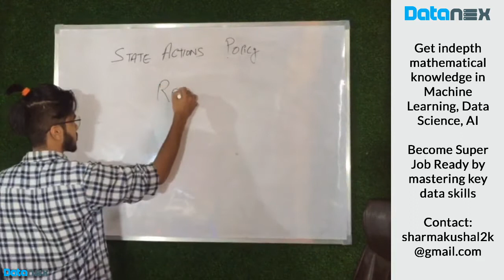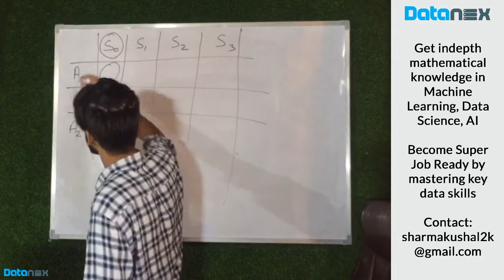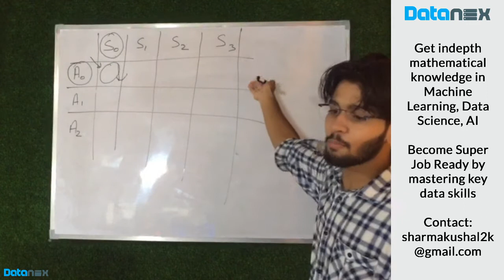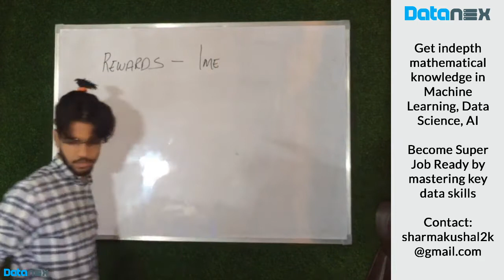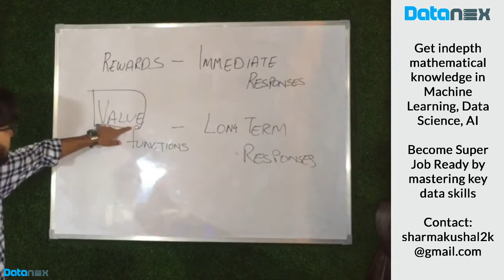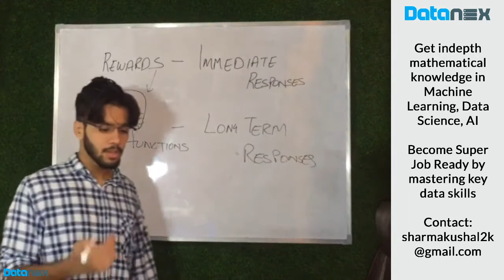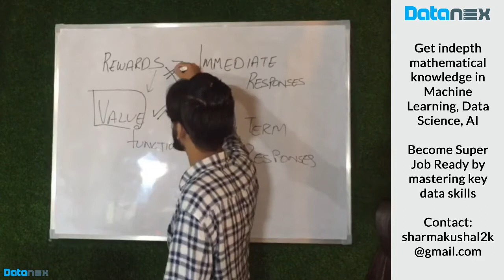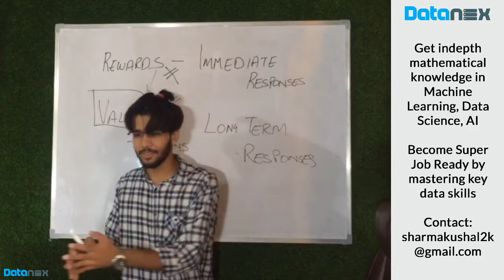RL #5: Value Functions | The Reinforcement Learning Series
Welcome to the The Reinforcement Learning Series. I will try to explain all the fundamentals concepts of The Reinforcement Learning with utmost patience and in easy manner. If you are someone who loves to wander with mathematics and curious to know how changing mathematical variables can cause a drastic impact subscribe to the channel to get AI informative videos in your feed.

If you have any doubts or queries, you can drop them down in the comment section

--- About Me ---
A lot of online courses require learner to master some prerequisites and a lot of learners don't have access friendly content that can help. This makes learning very very difficult.
So, I create online courses in AI focussing to make complex mathematical algorithms easy.
I have skills in applying intricate algorithms based on deep-dive statistical analysis and predictive data modeling that are used to deepen the relationships, strengthen longevity and personalize interactions with customers,
I am Proficient in analyzing and processing complex data sets using advanced querying, visualization, and analytics tools.
I am knowledgeable and detail-oriented person in utilizing statistical models
I have broad scientific and mathematical knowledge with the ability to apply learning to real-world situations.
And I have a forever learner mindset